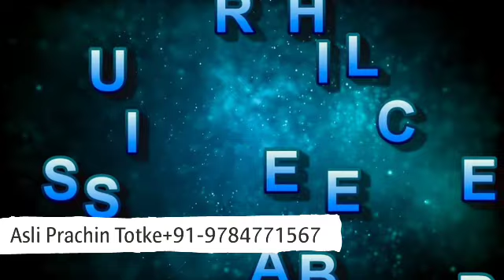शुक्रवार के दिन जरूर करें ये उपाय शादी के लिए रिश्ते आएंगे फटाफट, Jaldi shadi ke upay+91-9784771567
शुक्रवार के दिन जरूर करें ये उपाय शादी के लिए रिश्ते आएंगे फटाफट, Jaldi shadi ke upay | Asli Prachin Totke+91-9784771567

चुटकी भर हल्दी जल्दी करवा सकती है आपका विवाह, करना होगा शनिवार या रविवार को यह छोटा सा काम Real Upay
हल्दी की तीन पुड़िया यहाँ गिरा कर घर आ जाये 1 माह आएगा रिश्ता | Jaldi shadi hone ke upay